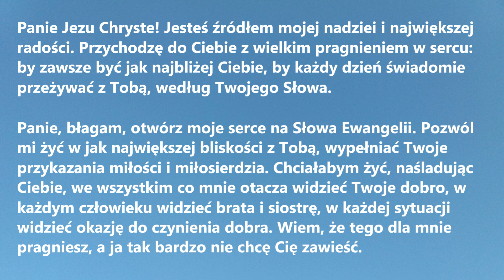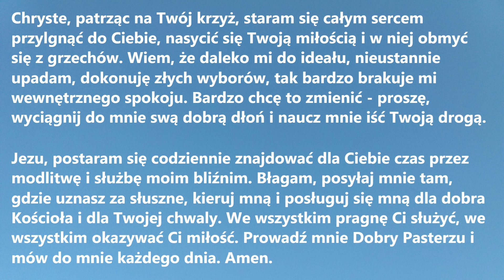PIĘKNA MODLITWA ZBLIŻAJĄCA DO PANA JEZUSA | Modlitwa do naszego Pana i Zbawiciela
PIĘKNA MODLITWA ZBLIŻAJĄCA DO PANA JEZUSA to idealna modlitwa do codziennego prywatnego odmawiania na każdy dzień

Panie Jezu Chryste! Jesteś źródłem mojej nadziei i największej radości. Przychodzę do Ciebie z wielkim pragnieniem w sercu: by zawsze być jak najbliżej Ciebie, by każdy dzień świadomie przeżywać z Tobą, według Twojego Słowa.
Panie, błagam, otwórz moje serce na Słowa Ewangelii. Pozwól mi żyć w jak największej bliskości z Tobą, wypełniać Twoje przykazania miłości i miłosierdzia. Chciałabym żyć, naśladując Ciebie, we wszystkim co mnie otacza widzieć Twoje dobro, w każdym człowieku widzieć brata i siostrę, w każdej sytuacji widzieć okazję do czynienia dobra. Wiem, że tego dla mnie pragniesz, a ja tak bardzo nie chcę Cię zawieść.
Chryste, patrząc na Twój krzyż, staram się całym sercem przylgnąć do Ciebie, nasycić się Twoją miłością i w niej obmyć się z grzechów. Wiem, że daleko mi do ideału, nieustannie upadam, dokonuję złych wyborów, tak bardzo brakuje mi wewnętrznego spokoju. Bardzo chcę to zmienić - proszę, wyciągnij do mnie swą dobrą dłoń i naucz mnie iść Twoją drogą.
Jezu, postaram się codziennie znajdować dla Ciebie czas przez modlitwę i służbę moim bliźnim. Błagam, posyłaj mnie tam, gdzie uznasz za słuszne, kieruj mną i posługuj się mną dla dobra Kościoła i dla Twojej chwały. We wszystkim pragnę Ci służyć, we wszystkim okazywać Ci miłość. Prowadź mnie Dobry Pasterzu i mów do mnie każdego dnia. Amen.